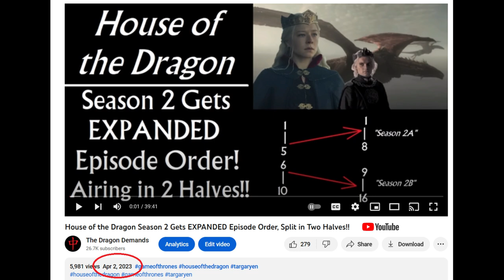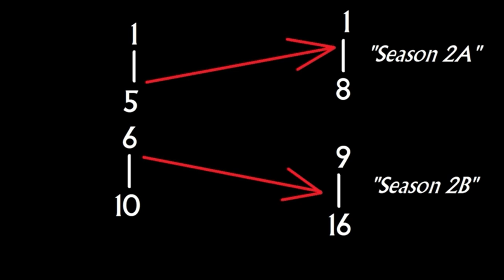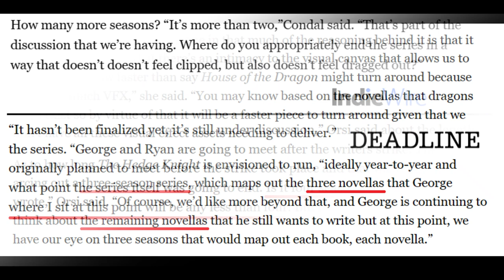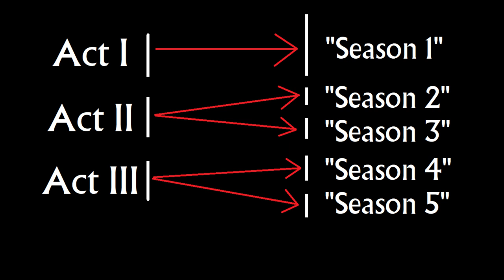House of the Dragon: "AT LEAST 4 Seasons, Maybe More" - HBO Drama Head, Ryan Condal & GRRM in Talks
House of the Dragon: "AT LEAST 4 Seasons, Maybe More" - HBO Drama Head, Ryan Condal & GRRM in Talks. Link to Deadline article Link to video on Season 2 plotlines Link to video considering if Ryan Condal considers The Hour of the Wolf to be part of HIS "ending" or if he wants to hand it off to another showrunner before that